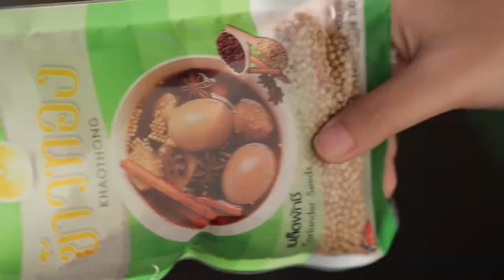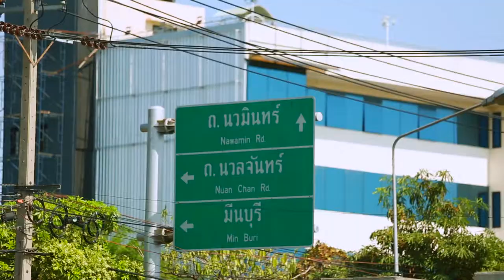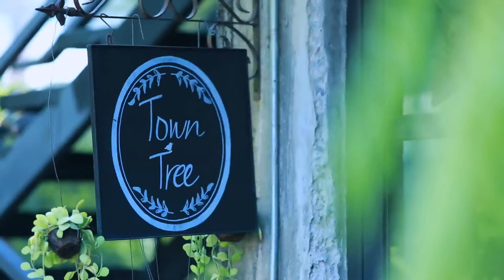Holiday Cooking by. อ.ยิ่งศักดิ์ l EP 106 l 2/4